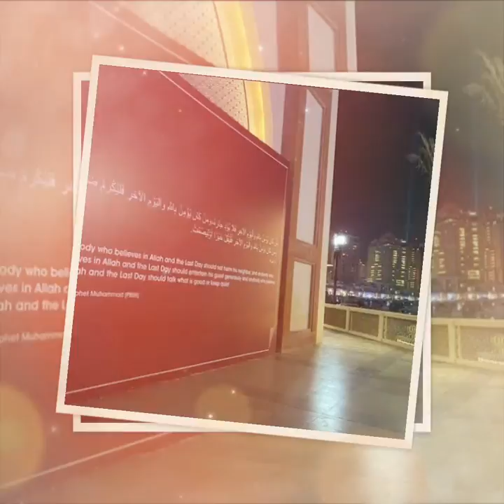Misi Rahasia Qatar di Piala Dunia 2022?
Piala Dunia Qatar 2022 kali ini cukup berbeda.

Dalam sejarah piala dunia untuk pertama kalinya disediakan tempat sholat dan wudhu bagi muslim yang ingin beribadah.

Bahkan penyelenggara menyiapkan muadzin dengan suara merdu dan menempatkan mikrofon di stadion untuk mengumandangkan adzan.

Baru-baru ini beredar kabar sudah 1000 orang menjadi mualaf sejak perhelatan piala dunia dimulai.

Bagaimana cara Qatar mensyiarkan agama Islam di Piala dunia? Berikut ulasan singkatnya..